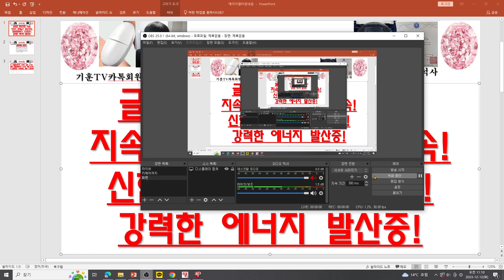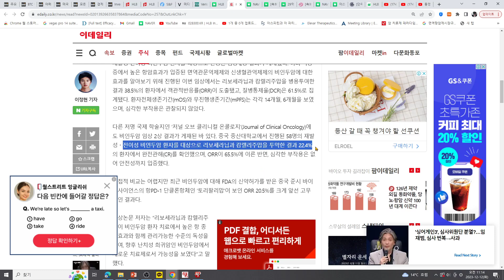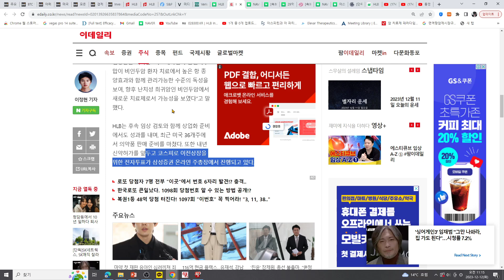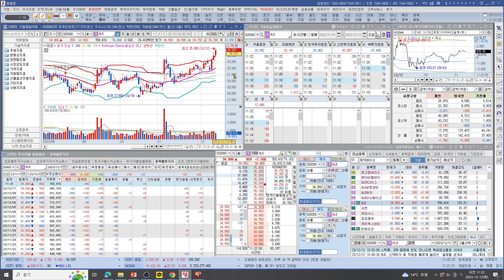[주식투자]HLB(글로벌 성장모델 적용!지속적 호재뉴스 상승지속!신한삼성매수! 수급양호!강력한 에너지 발산중!)